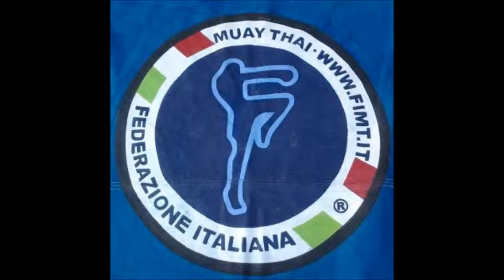DASCANIO GYM - RONCALLI ALESSIO av BRIZIO DENISE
CAMPIONATI NORD ITALIA MUAY THAI F.I.M.T. “KIDS DOCET” UNA GRANDE LEZIONE PER TUTTI NOI!!!

Ieri 16 novembre 2014 i nostri bambini, Francesco, Alessio e Christian, con il loro battesimo del ring, ci hanno reso orgogliosi, hanno perfettamente incarnato Il motto della nostra scuola….. “Egomet bellator in vita pro Deo pro honore familiaque”, cit. ...ma se devo perdere qualcosa piuttosto che sia la “gara” MAI LO SPIRITO E L’ONORE! Hanno incontrato avversari superiori tecnicamente e anche di peso... ma i nostri hanno combattuto con l’onore dell’uomo.
Un discorso a parte merita la Giorgia che e’ stata perfetta, non ho altre parole per descrivere il modo con il quale ha interpretato il combattimento, l’unico vero modo per farsi un giudizio personale e’ guardare il video.
Una tirata d’orecchie a parte invece merita Stas figlio del maestro, che invece di dare il buon esempio e’ stato proprio un grande birichino, per tutto il tempo completamente deconcentrato, ha pensato solo a giocare/socializzare con gli altri bambini e dal giocare subito e’ passato al combattimento sul ring, ma quando si e’ accorto che era sul quadrato, oramai era gia’ troppo tardi cosi’ quando Stas si e’ svegliato il combattimento era gia’ finito e le aveva anche buscate di santa ragione. Stas (il bambino di ghiaccio) ha confessato che si era fatto prendere dall'emozione ma ha anche capito quali sono stati i suoi sbagli e dove sono stati gli errori, (la speranza e’ sempre l’ultima a morire)... e quando ha chiesto scusa per l’accaduto, sembrava veramente pentito e da li a poco avrebbe chiesto la rivincita (o la riperdita?), solo il tempo e la pazienza pagheranno.
San Ruggiero da Quarto Oggiaro, ringrazia per l’insostituibile aiuto l’Istruttore Alberto e tutti i numerosi supporter, genitori, parenti, amici e infiltrati.
Oggi il maestro grazie ai suoi bambini, e’ diventato ancora un pochino più “maestro”.